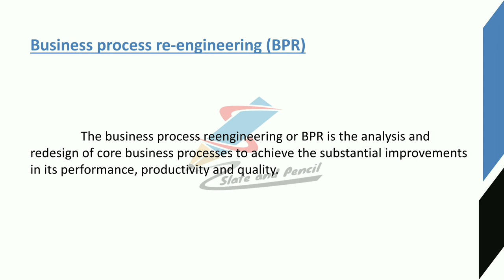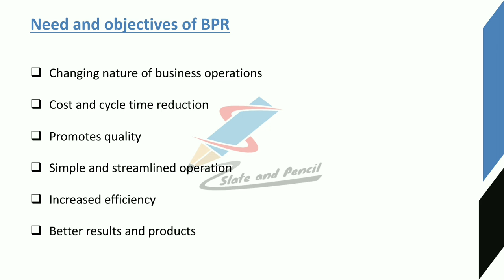Business Process Reengineering(BPR)|Need and Objectives of BPR|BIS|Malayalam Tutorial